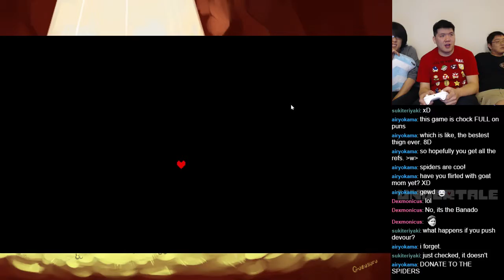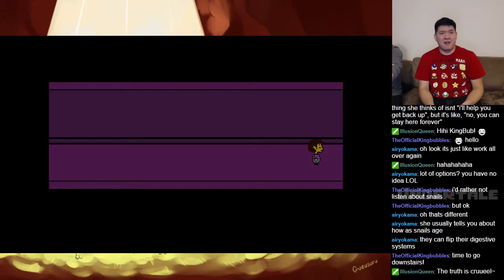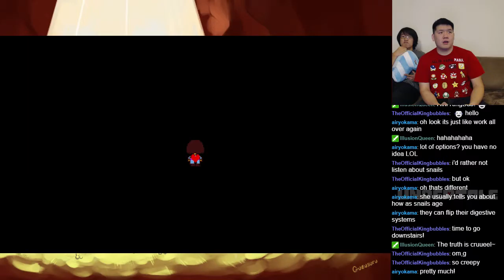Let's BLIND Play Undertale With Friends Part 3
This is a blind playthrough of Undertale with friends.  In an effort to avoid spoilers, there will be no story summaries in the title or in the description.  Enjoy the madness, joy, and sadness in Undertale together with us!